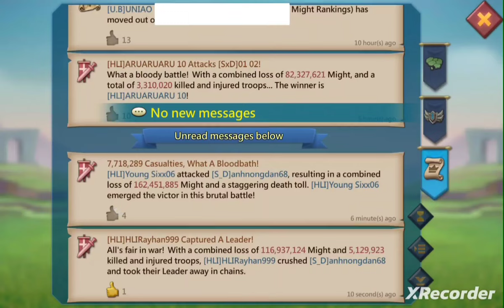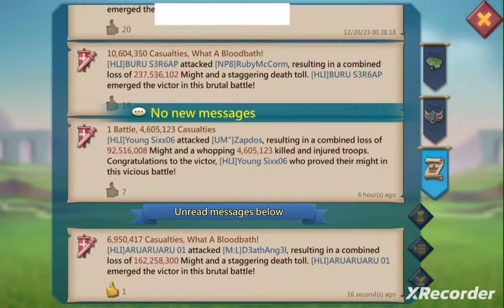Sapu bersih 135 semua RL RPM tinggi - HLI Lords Mobile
HLI OPEN RECUITMENT UNTUK T5 DAN AKTIF PLAYER
RULE DI PAPAN LUAR HLI